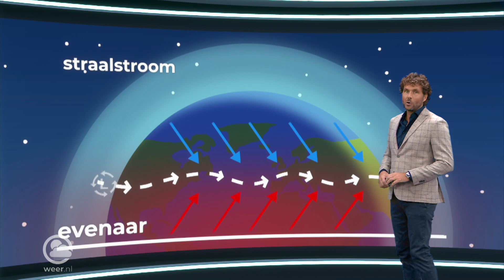De invloed van de straalstroom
Welke rol speelt de straalstroom in het weer in onze omgeving en hebben we er nu vooral profijt of ook nadeel van? Dennis Wilt legt uit.